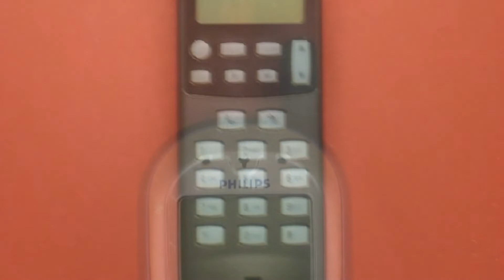Photos of the Philips Ozeo 8@8 | Not A Review!